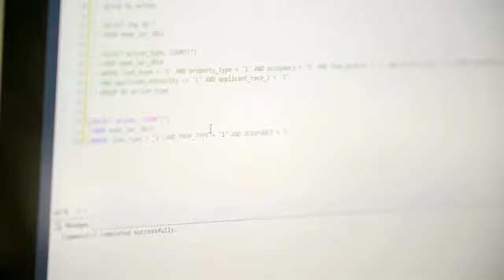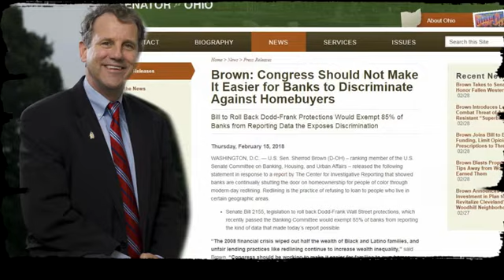Behind the Scenes – Kept Out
Aaron Glantz and Emmanuel Martinez of Reveal on their duPont 2019 award winning work, "Kept Out," a painstakingly researched exposé on banks that deny mortgages and home loans to people of color.